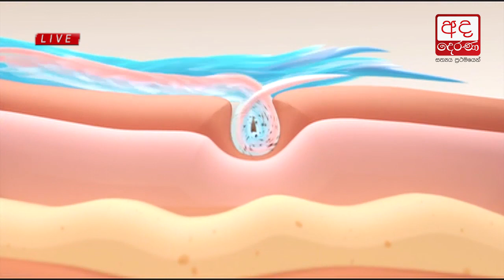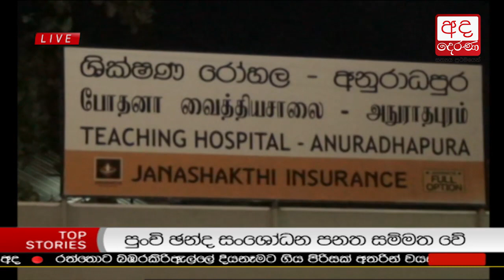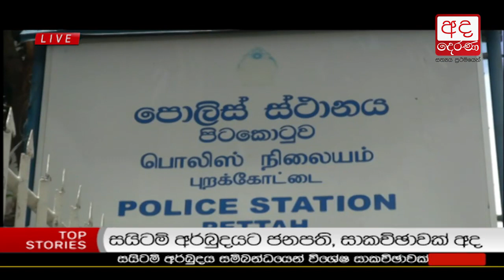Ada Derana Lunch Time News Bulletin 12.30 pm - 2017.08.25